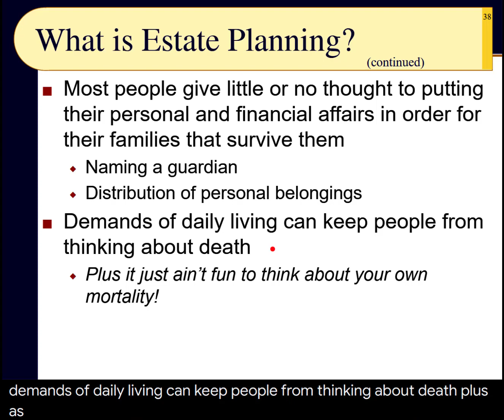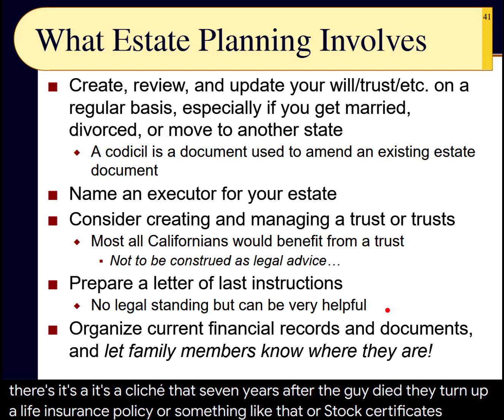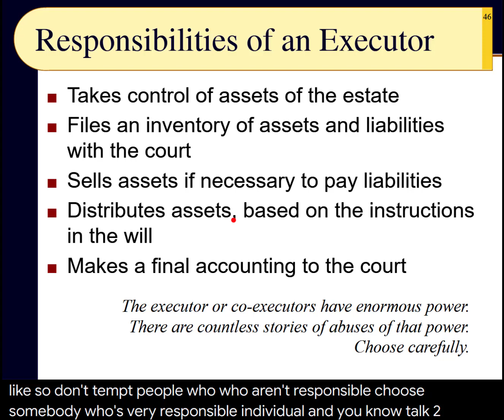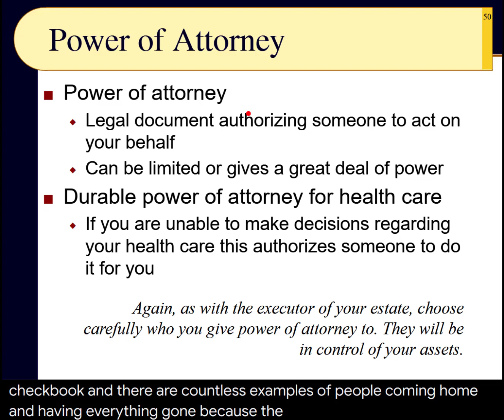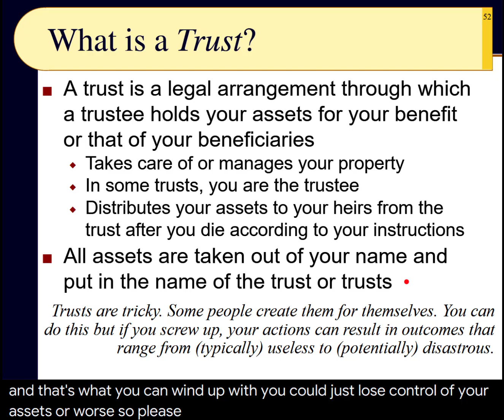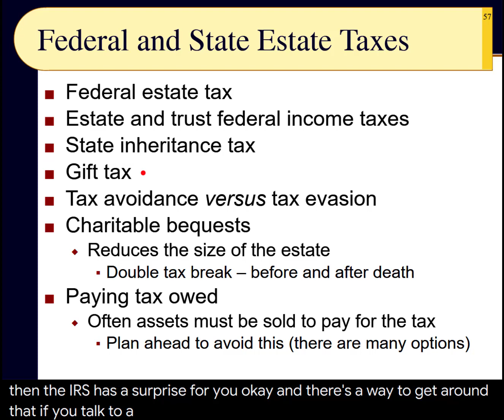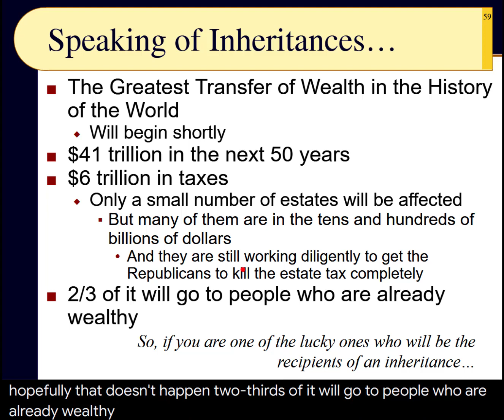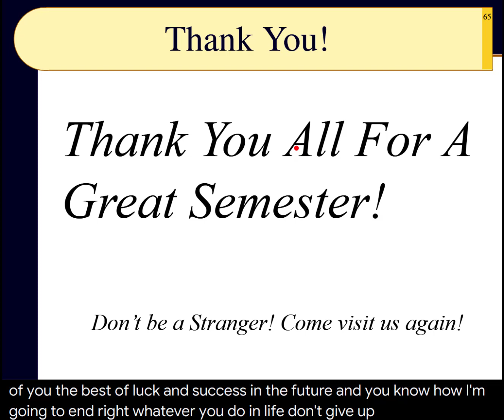BUS121 Chapter 16 - Estate Planning; Dealing with a Windfall - Slides 37 to 65 - Spring 2023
No one enjoys thinking about a time when they will not be around anymore. Nevertheless, not dealing with estate planning can make your demise much more painful for your heirs. In this presentation, we discuss the various estate documents used in the estate planning process, including wills and trusts, as well as the important role of the competent legal professionals. We end with some advice about how to deal with a windfall. Thank you all for a great semester! We wish you the best of luck and success and hope to hear from you in the future about how this class helped you accomplish your financial goals in life.

Note: This presentation has been superceded by a more recent video